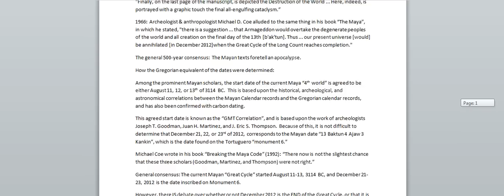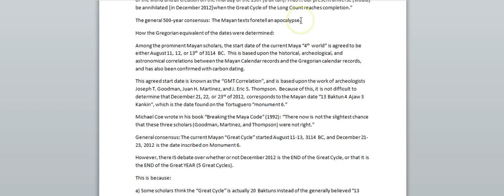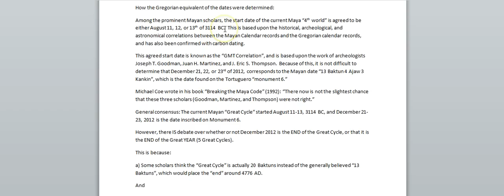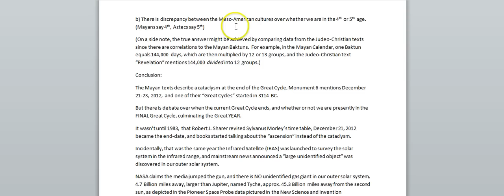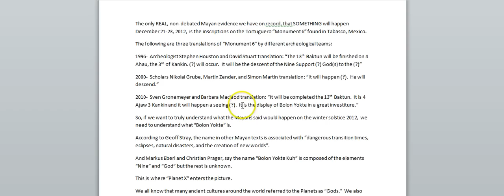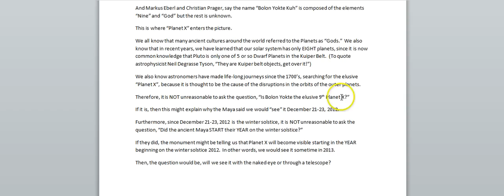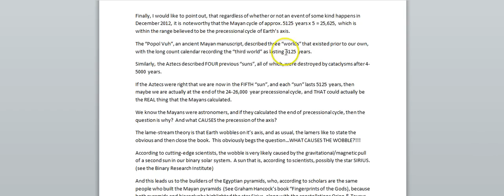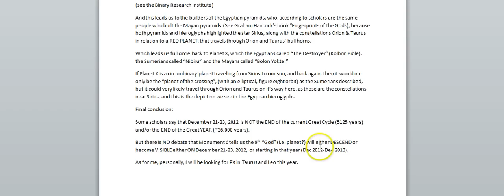What the Mayans Said About Planet X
There is only ONE UNdispited fact about December 21, 2012, that I can find.  And it is the ONE fact that the mainstream has NEVER reported!  Mayan Monument 6 says the 9th "God" (i.e. planet) will either descend or become visible (depending on which translation you read), on or starting on the winter solstice of 2012.

If you appreciate this research, please help me continue!  BIG THANK YOU to those who do!!!